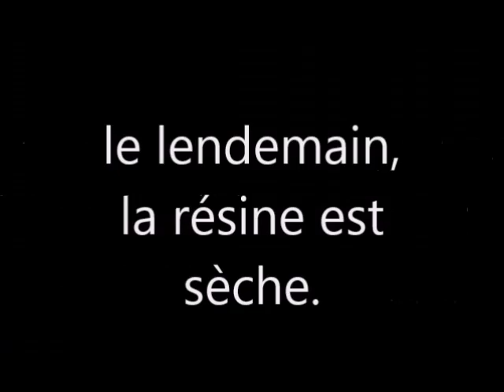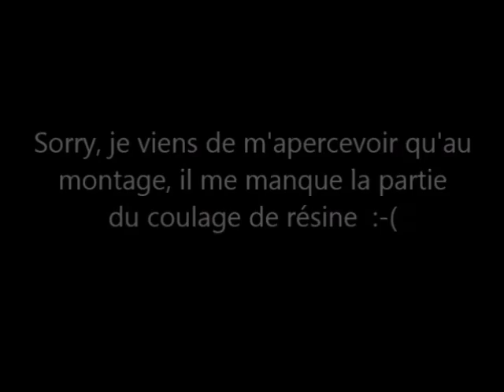TABLEAU OCEAN et tortues à la peinture acrylique et résine epoxy (RESINPRO FRANCE)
RESIN ART  - peinture acrylique & résine - RESINPRO France - Océan et tortues

Pour cette démonstration j'ai utilisé
pour le fond, les peintures acryliques  : Marron, cuivre iridescent, blanc, turquoise, cyan et bleu de Prusse

Pour la résine : le kit de resinpro France, ainsi que les pigments néon : bleu foncé, bleu clair et vert de chez resinpro France

Pour les tortues, peinture acrylique : marron, noir, ocre et jaune

Pour les ratios de résine :Pour 100grs de A on met 60grs de B
donc pour 30grs de A on ajoutera 18rs de B

**  Si vous avez aimé la vidéo, n'hésitez pas à me soutenir en vous abonnant à ma chaîne***

Vous pouvez retrouver mes tableaux en vente

Audrey